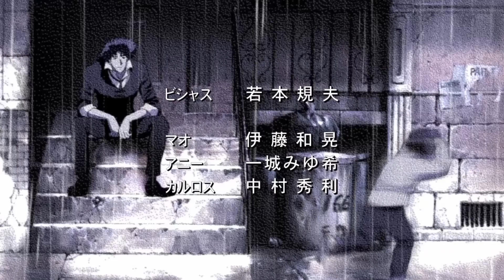Is Cowboy Bebop Still Worth Watching in 2020?